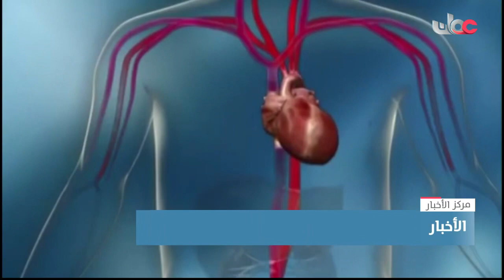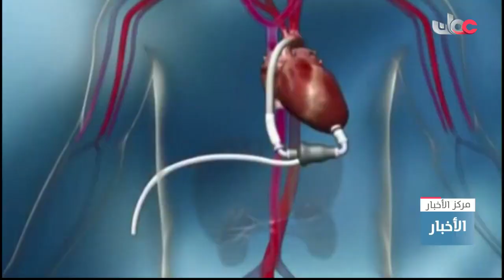ندوة حول أهمية التبرع بالأعضاء البشرية